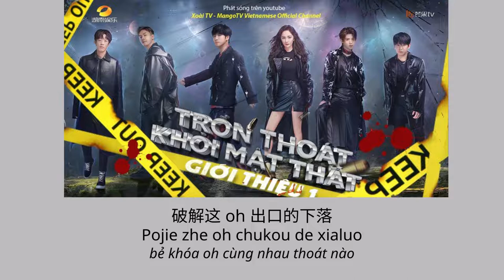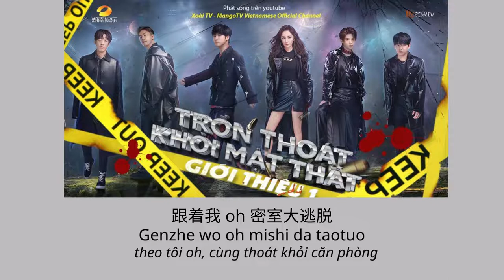[ Vietsub + Kara ] Here We Go - Bài hát chủ đề Trốn thoát khỏi mật thất《密室大逃脱》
即刻开启 惊险加刺激
Jike kaiqi jingxian jia ciji
暗藏玄机 跌宕的剧情
Ancang xuanji diedang de juqing

蛛丝马迹 牵动着推理
Zhusimaji qiandongzhe tuili
组合逻辑 解读这谜题
Zuhe luoji jiedu zhe mi ti

你看时隐时现的 奇怪符号
Ni kan shi yin shi xian de qiguai fuhao
空气中弥漫 什么味道
Kongqi zhong miman shenme weidao

几声尖叫 加速着我的心跳
Ji sheng jian jiao jiasuzhe wo de xintiao
糟糕 有人来了 快跑
Zaogao youren laile kuai pao

Right now 都别慌
Right now dou bie huang
让冷静登场
Rang lengjing dengchang

敏锐 感官 在切换
Minrui ganguan zai qiehuan
开挂的智商
Kai gua de zhishang

即将 上线 的挑战 你们谁擅长
Jijiang shangxian de tiaozhan nimen shei shanchang
太怪诞 的灵感 将笑点引燃
Tai guaidan de linggan jiang xiao dian yin ran

Here we go oh
别遗漏线索
Bie yilou xiansuo

跟着我 oh 密室大逃脱
Genzhe wo oh mishi da taotuo

各种神操作
Ge zhong shen caozuo
破解这 oh 出口的下落
Pojie zhe oh chukou de xialuo

气氛静谧 请屏住呼吸
Qifen jingmi qing ping zhu huxi
惊吓惊喜 轮番地靠近
Jingxia jingxi lun fande kaojin

集思广益 召唤超能力
Jisiguangyi zhaohuan chao nengli
齐心协力 掀开这谜底
Qixin xieli xian kai zhe midi

图案消失不见的 某个片段
Tu’an xiaoshi bujian de mou ge pianduan
该怎么完整 它的形状
Gai zenme wanzheng ta de xingzhuang

偶然碰撞 触发了神秘机关
Ouran pengzhuang chufale shenmi jiguan
弹出新情节 加载框
Danchu xin qingjie jiazai kuang

Right now 都别慌
让冷静登场
Rang lengjing dengchang

即将 上线 的挑战
Jijiang shangxian de tiaozhan
你们谁擅长
Nimen shei shanchang

太怪诞 的灵感
Tai guaidan de linggan
将笑点引燃
Jiang xiao dian yin ran

足够的自信 足够绝对
Zugou de zixin zugou juedui
这条路 不会 后退
Zhe tiao lu bu hui houtui

看我的 另类play
Kan wo de linglei play
将阻碍一一击碎
Jiang zu’ai yiyi ji sui

技术满分 看穿了把戏
Jishu manfen kanchuanle baxi
证明了实力
Zhengmingliao shili

让我们继续 观察 痕迹 端倪
Rang women jixu guancha henji duanni
探索会说话的抽屉
Tansuo hui shuohua de chouti

胆战心惊 没关系
Danzhanxinjing meiguanxi
手牵手 一起走
Shou qianshou yiqi zou

朝着目的地 出发
Chaozhe mudi di chufa
沿途的一切 都是
Yantu de yiqie dou shi

线索在无声地表达
Xiansuo zai wusheng di biaoda
打开脑洞 让惯性失控
Dakai nao dong rang guanxing shikong

跳出了迷宫
Tiaochule migong
创造力 决策力 洞察力
Chuangzao li juece li dongcha li

协作力 逆行力 智力 体力不NG
Xiezuo li nixing li zhili tili bu NG

智慧别吝啬
Zhihui bie linse

团结中协作
Tuanjie zhong xiezuo
谱写这 oh 密室的传说
Puxie zhe oh mishi de chuanshuo